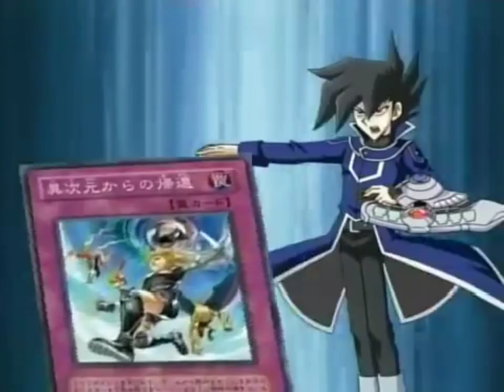screw the rules it's our turn.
Just spreading awareness of this awesome Yu-Gi-Oh abridged series. it only has 20 episodes but not all of them are available online. some of them were uploaded by various YouTube channels online and put together with a few different playlists on YouTube.